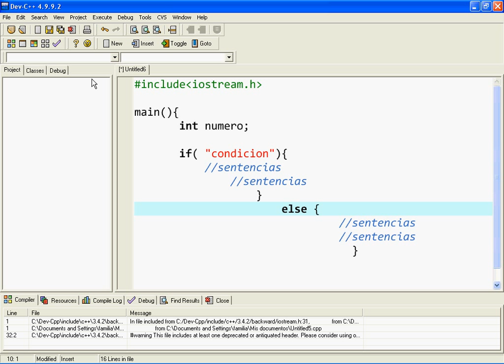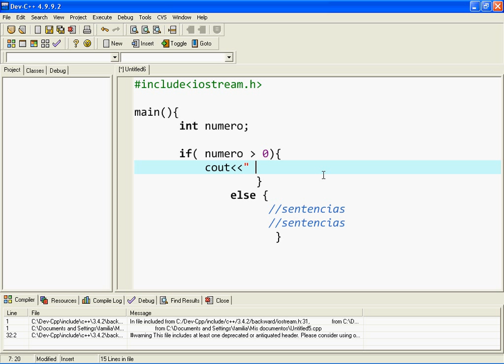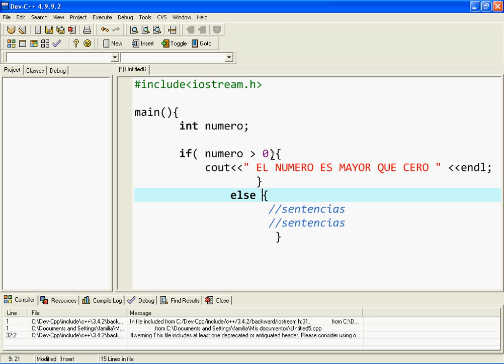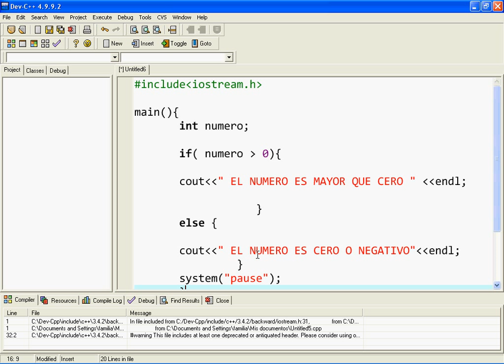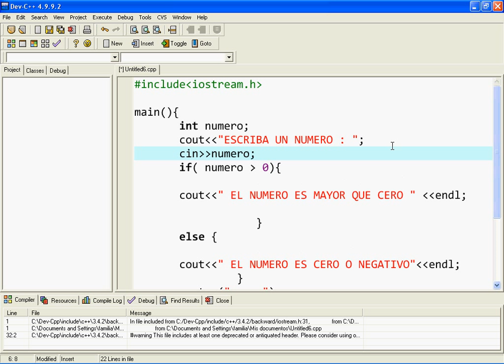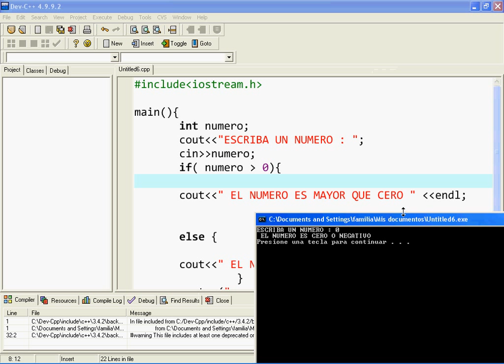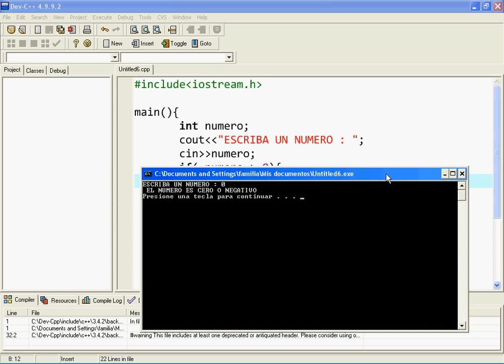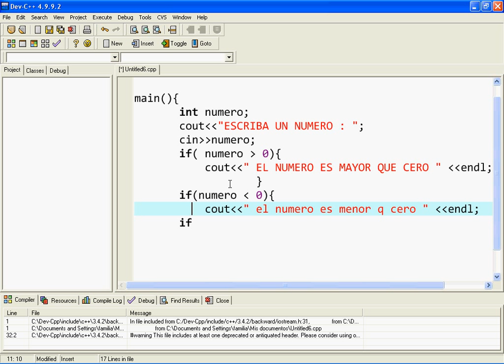Tutorial Programacion C++ -Clase 4 - if 1/2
Tutorial de Programacion C++.

Aqui veremos como utilizar condicionales.